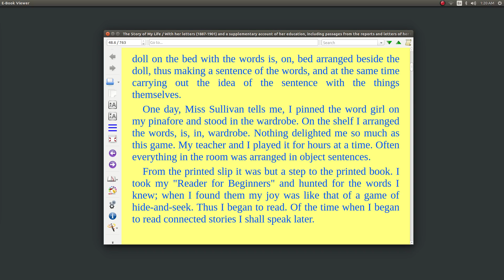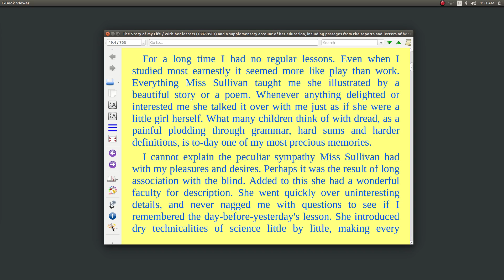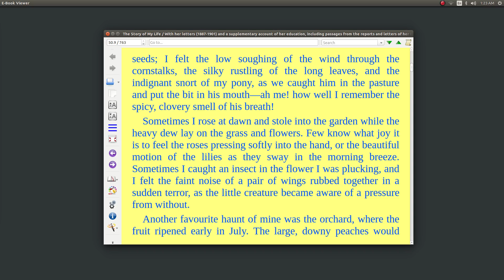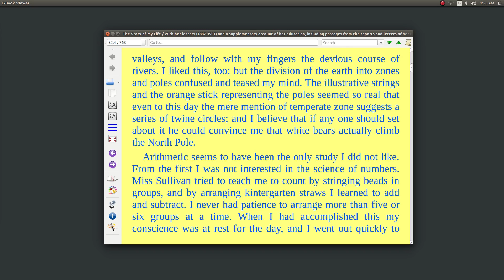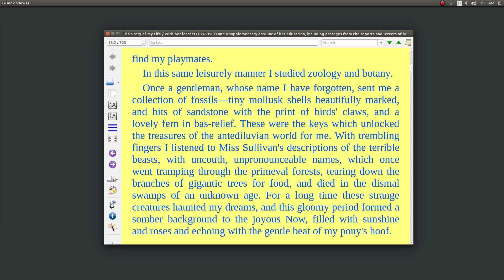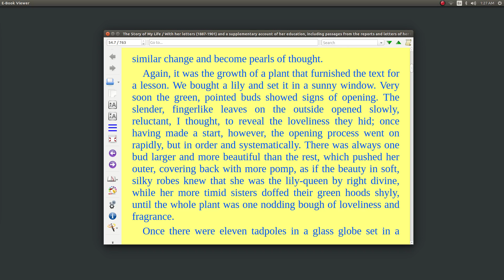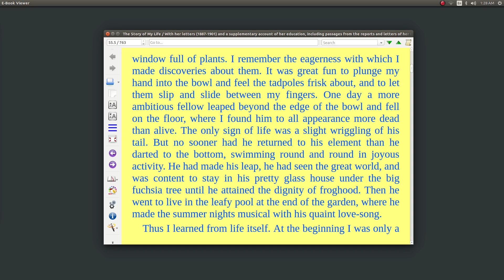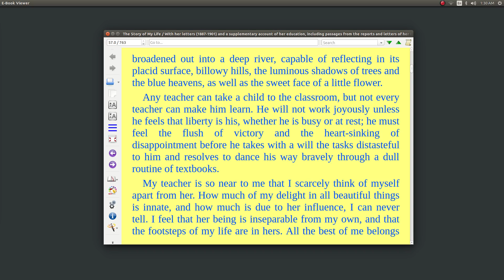The Story O fMy Life7